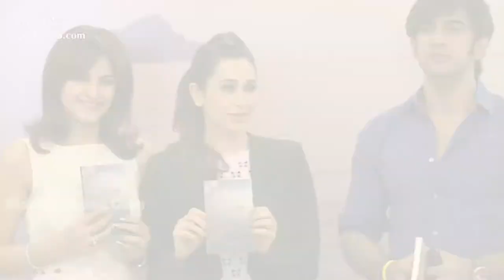Karisma Kapoor Attends The Book Launch Of 'The Way Ahead'